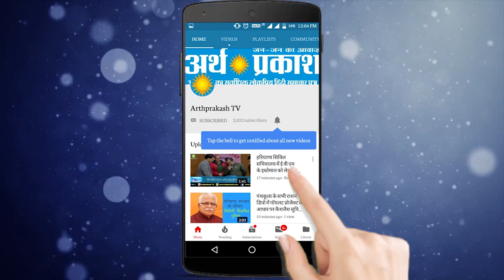Arth Parkash BREAKING || लैंडिंग के वक्त चार्टर्ड जेट क्रैश, 6 लोग बाल-बाल बचे